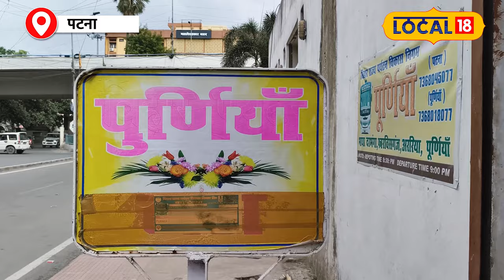Union Budget 2024: Bihar को मिला नया Expressway , बजट में Patna-Puraniya की बड़ी घोषणा!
An important announcement in the budget was the construction of expressway between Patna and Purnia. There is a lot of happiness among the people traveling on Patna Purnia route due to this announcement. People are considering this decision as very beneficial. People say that this is going to make our journey pleasant and comfortable.
बजट में एक अहम घोषणा हुई पटना और पूर्णिया के बीच एक्सप्रेसवे निर्माण की. इस ऐलान से पटना पूर्णिया रूट पर सफर करने वाले लोगों के बीच खूब खुशी है. लोग इस फैसले को बेहद लाभकारी मान रहे हैं. लोगों का कहना है कि इससे हमारी यात्रा सुखद और आरामदायक होने वाली है.